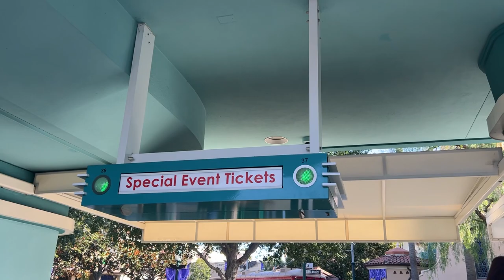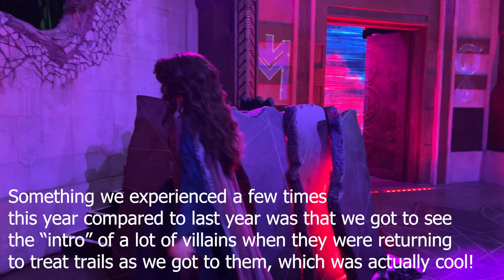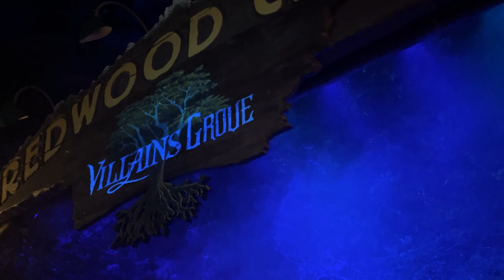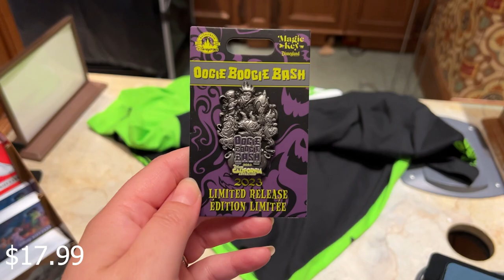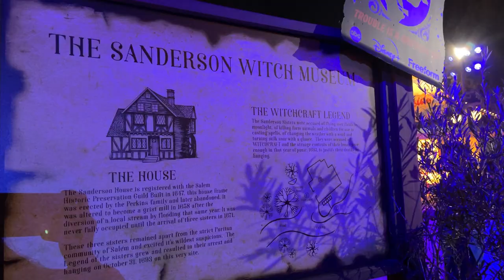Disneyland's Oogie Boogie Bash 2023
It's my favorite event at Disneyland of the year - Oogie Boogie Bash!

MUSIC
Sunshine by LiQWYD

TIME STAMPS
0:00 Intro
0:35 Kingdom Hearts Mickey, Sid Treat Trail, Incredicoaster
1:38 Avengers Campus - Agatha Treat Trail, Monsters After Dark
2:32 Ernesto de la Cruz Treat Trail, Cruella Treat Trail, Madam Mim Treat Trail
3:35 Sanderson Sisters Photo Op
4:10 Frightfully Fun Parade
7:17 Yokai Treat Trail, Mother Gothel Treat Trail, Oogie Boogie Treat Trail
7:50 Villains Grove
8:16 Exclusive Event Merchandise
9:25 Outro